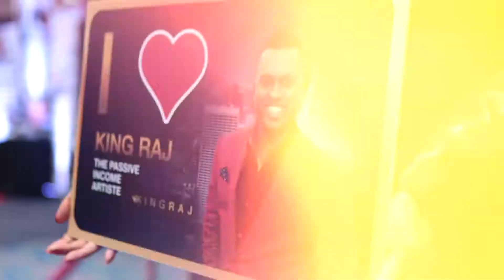King Raj - Speech Sizzle (30 sec)